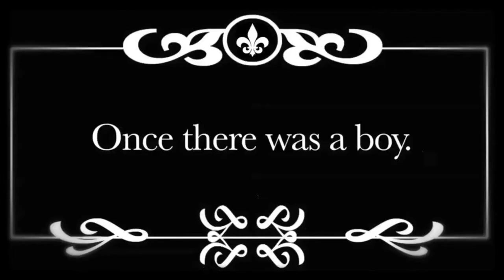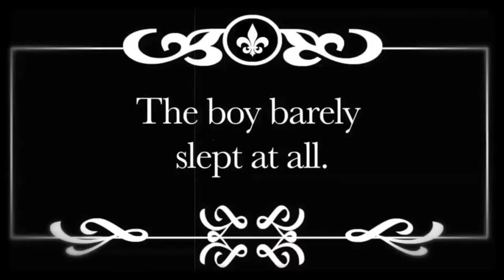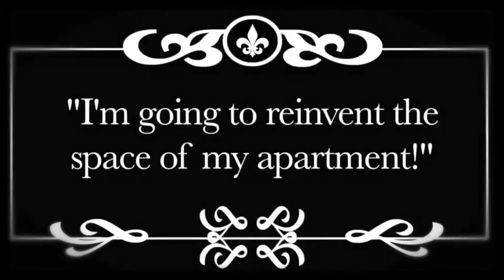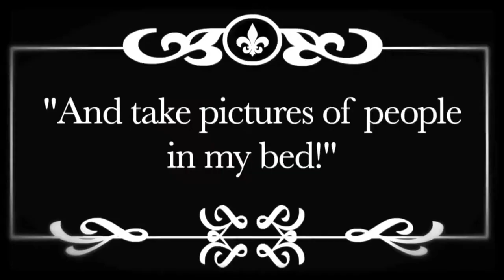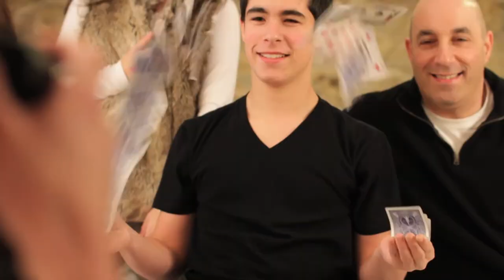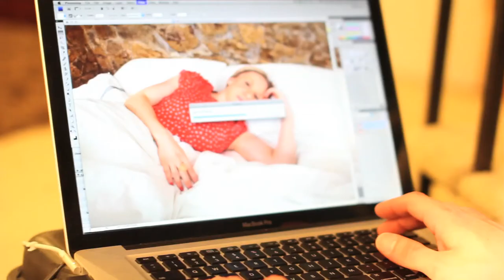The Bedroom Project Featuring David Patino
This video was created for an amazing photographer in Morristown, New Jersey. This is a video showcasing pictures that David took of individuals, families, dogs, roller derby teams, bands, etc. all in his bed. Cinematography was done by Roderick Lapid.